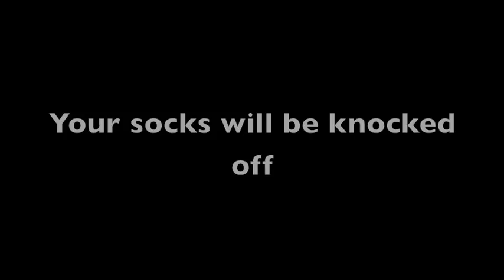Rube Goldberg Project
Rube Goldberg